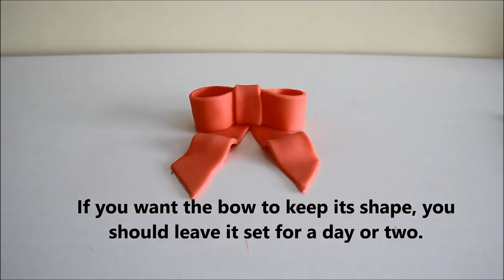How to make Fondant Icing Bow Tie for Cake Decorating | HappyFoods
In this video you will see how to use fondant icing to make a tie-style bow for decorating a cake.